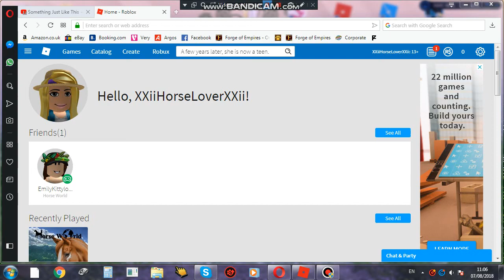/Caught/ A Roblox Horse Movie /Episode 1/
Welcome to "Caught Episode 1!" Thank you to EmilyKittyloverclone for helping me make this video! I really do love horses, and I love Horse World! Horse World is the game that I was playing with my friend to make this video! A HUGE shoutout to her, she was such a big help, but this did really take a long time to change the characters and yeah! I hope you guys enjoyed this video as much as I did!